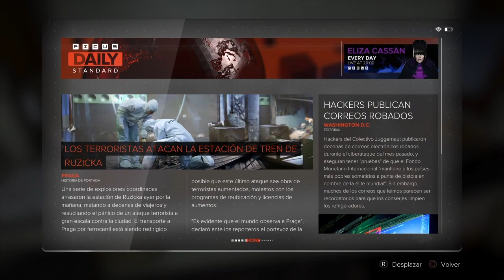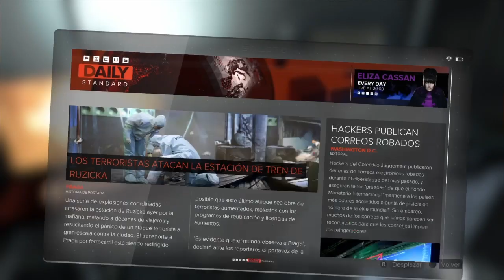Deus Ex Mankind Divided - Parte 5# Walktrougth Español latino Ps4